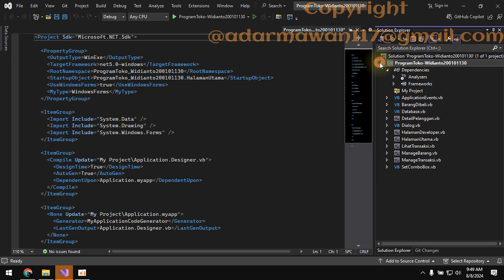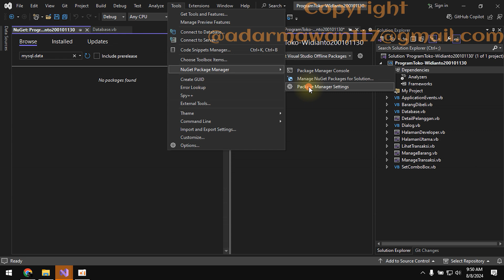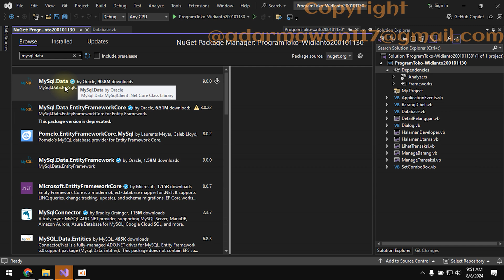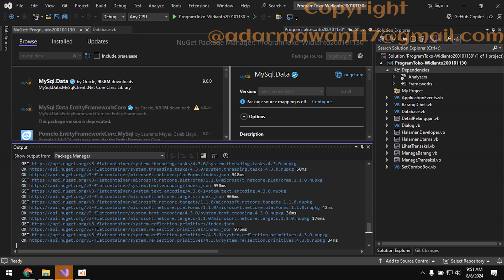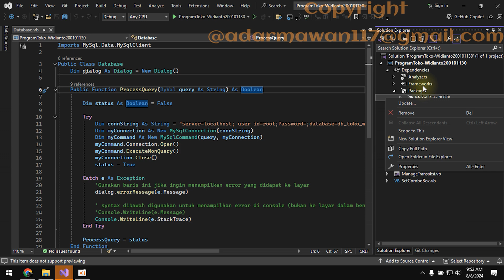Cara Mengimport Package Mysql kedalam Project Vb.net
SEDANG MENCARI JASA PEMBUATAN WEBSITE, ANDROID, DAN DESKTOP?
ADR Programming menyediakan jasa bantu dan pembuatan aplikasi berbasis:
1. Desktop: JAVA, Visual Basic dot Net, C#, C, C++, python.
3. Pembuatan API menggunakan PHP.
4. Mobile apps menggunakan JAVA, Kotlin atau flutter.
5. Payment Gateway, pembayaran didalam aplikasi.
6. AI/ML berbasis Android atau Web (Bukan desktop).
7. Otomatisasi Web.
8. Bot Chrome.
9. Scraping dan Crawling data dari website.
- Koneksi Database menggunakan MySQL, SQLite dan firebase.
- Laporan Penelitian.
- UI/UX, perancangan antarmuka aplikasi.
Pengen lihat project lain? Silahkan hubungi kontak di bawah ya.
Nanti kita agendakan meet untuk melihat langsung di komputer kami...
Testimoni yang lain, cek Instagram kami dengan username adr_programming.
Ayo, gaskeunn... 🔥🔥🔥